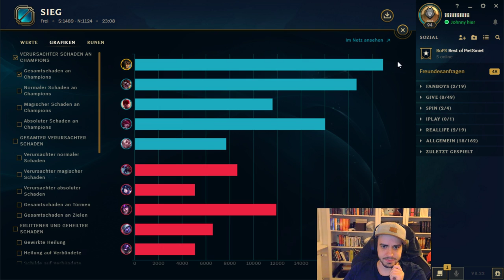King of Spandau Cup 3 Game 1